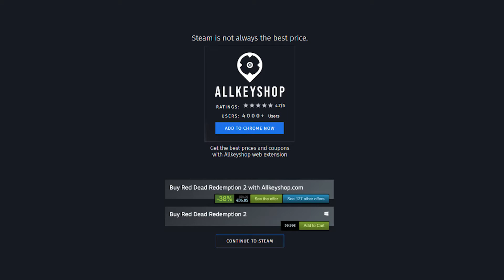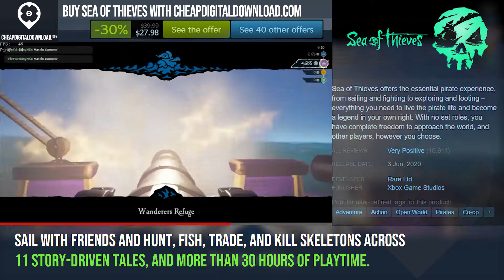Top 15 Best PVP Games - July 2020 Selection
0:00 Counter-Strike: Global Offensive
1:00 World of Tanks Blitz
2:00 Dota 2
3:00 Divinity: Original Sin 2 - Definitive Edition
4:00 Hunt: Showdown
5:00 Rust
6:00 Counter-Strike: Source
7:00 DayZ
8:00 FOR HONOR
9:00 Counter-Strike
10:00 MORDHAU
11:00 Sea of Thieves
12:00 PLAYERUNKNOWN'S BATTLEGROUNDS
13:00 Titanfall® 2
14:00 DARK SOULS™ III